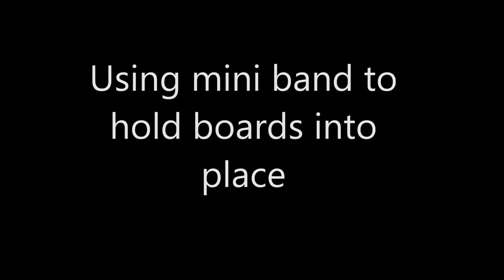Max Effort Bench 2 Board Press + Using mini bands to hold boards at the end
Meso 2/ Week 1/ Day 2
warm ups

ME Bench
Bench
1xseveral@bar, 135, 185

2 Board
1x3@225, 245, 275
1x1@295, 315, 335, 355 PR

RE
CGBP
1x3@225, 245, 265
1x5@275 PR

Bench Grip BB BOR
1x10@135
2x10@185
1x15@135

Pull ups wide grip
6

Tri. Push downs
100 w/ mini band